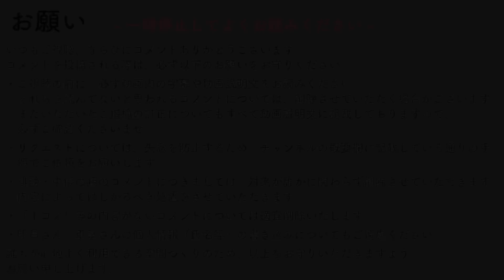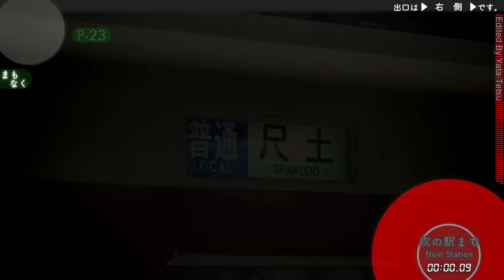車内自動放送 御所線 普通 御所行き／尺土行き - Announcements on a Gose Line Local Train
TITLE: In-Car Announcements on a Gose-Line Local Train

近鉄御所線　御所行き、尺土行きのツーマン運転時車内自動放送です。

近鉄御所線ではワンマン運転を実施していますが、朝夕の一部の列車では車掌が乗務する運転があります。

この動画では車掌が乗務する電車にて収録したタブレット放送を往復で収録しております。
ワンマン自動放送については説明文の最初にあるリンクより、別の動画をご覧ください。

なお新庄到着前に珍しい「信号待ち停車」の自動放送も流れます。

This is the Japanese railway Kintetsu's in-car automated announcement, recorded on Gose Line trains from Shakudo to Gose and the oncoming train.

Almost all Gose-Line trains are operated by one-man service. The train that conductor rides runs in the morning or evening rush-hour only.

This video contains automated announcements that works only in case the conductor rides.